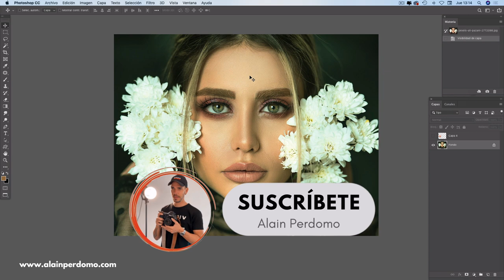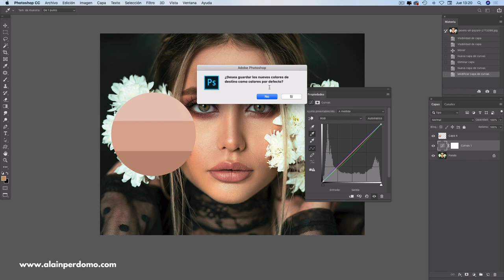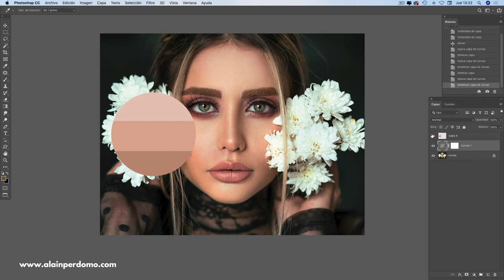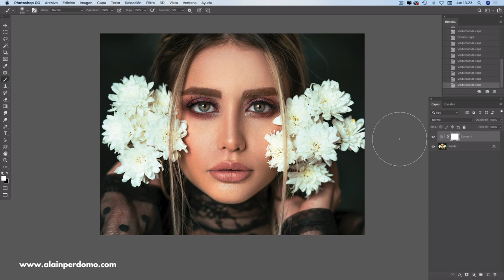Tono de PIEL perfecto con esta paleta de COLORES en Photoshop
¡Un método de retoque potente para obtener los tonos de piel perfectos con solo un botón en Photoshop! Con esta técnica avanzada de colorimetria, aprenderás a usar la capa de ajuste de curvas para crear muestras personalizadas y aplicarlas a la piel.

¡Espero que este tutorial te ayude y lo apliques en tus fotografías de retrato!